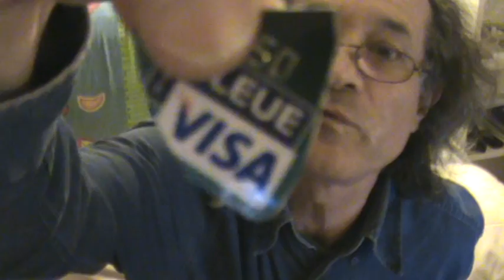Hymne à la joie (electrique)